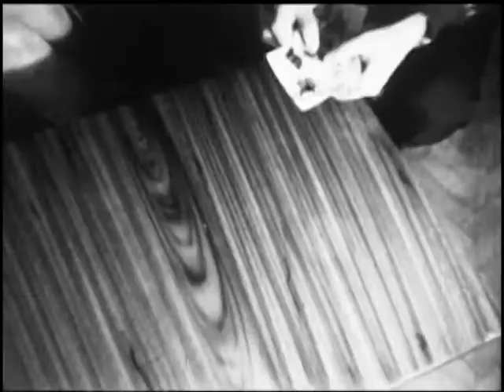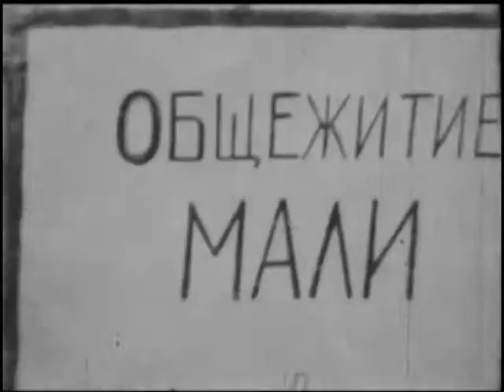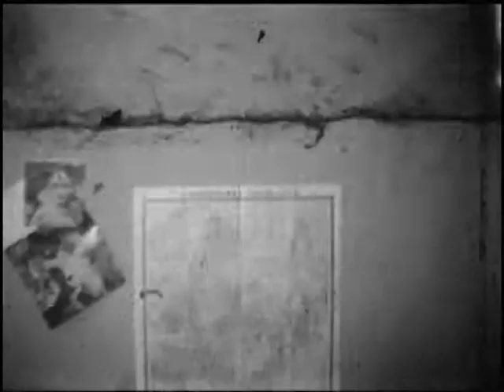Линия невидимого контура